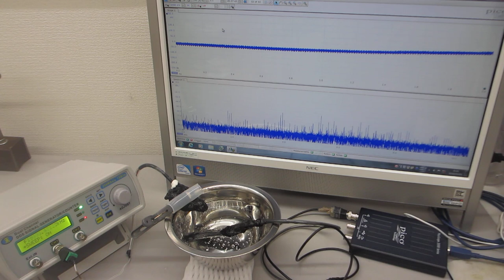音圧測定解析に基づいた、超音波の発振制御実験 （超音波システム研究所）